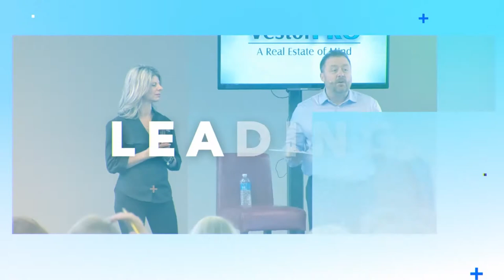Answering All Your Burning Questions! | FB LIVE Q&A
Every week we go live on Facebook to answer all your burning questions about Real Estate Investing! We want you to succeed in this industry, so we are here to teach you everything we know! Here is an overview of some great questions that people asked on Facebook live, be sure to leave your questions in the comments below!

Want to know more? Join our monthly Home Flipping Workshop Event where you can get intensive training on how to invest in Real Estate and Flip Homes!